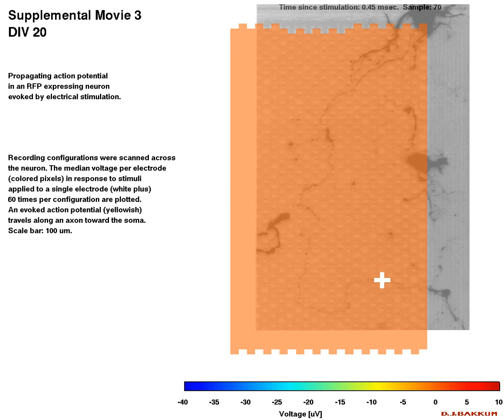Tracking Axons - Supplementary Movie 3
Bakkum, D. J. et al. Tracking axonal action potential propagation on a high-density microelectrode array across hundreds of sites. Nat. Commun. 4:2181 doi: 10.1038/ncomms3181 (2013).

Supplementary Movie 3. Propagating action potentials from the live-cell imaged neuron in Figure 5 on three different days. Stimuli were repeatedly applied to a single electrode (white cross) while scanning 8 recording configurations across an RFP-expressing neuron (grayscale image). The median voltages per electrode (color) in response to 60 (DIV 20) or 90 (DIV 21 and 22) stimuli per configuration show an evoked action potential propagating antidromically toward the soma. Transient stimulation artifact was removed following the protocol in Supplementary Figure S4.